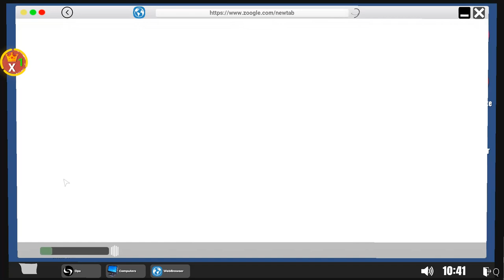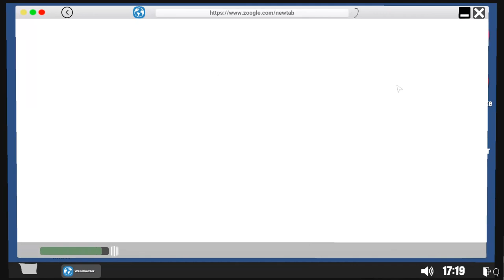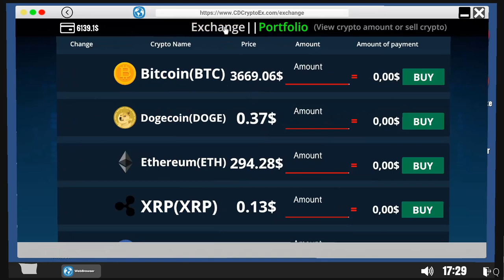Time To Buy New Pet Dogs - Streamer Life Simulator Gameplay In Hindi By CELLZO #14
Watch My All Game Series